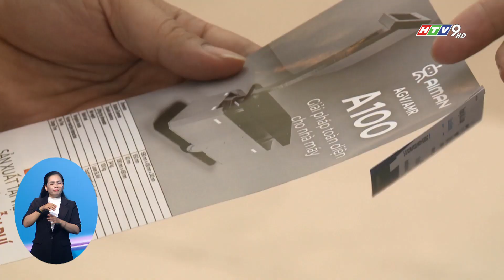ROBOWORLD THAM GIA TRIỂN LÃM KẾT NỐI CÔNG NGHỆ VÀ ĐỔI MỚI SÁNG TẠO VIỆT NAM NĂM 2024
RoboWorld hướng đến hỗ trợ các cơ quan quản lý nhà nước và doanh nghiệp ứng dụng AI trong quản lý và sản xuất, giúp nâng cao năng suất lao động, giải phóng sức người và tối ưu hóa các quy trình sản xuất.